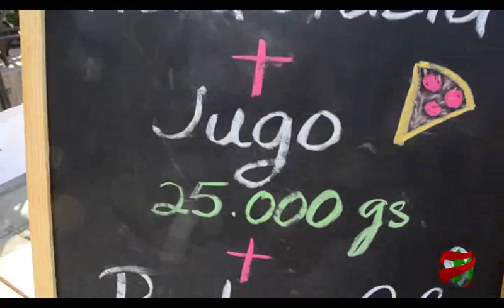COMPACTO ECONOMICO Empresariales Pulcinella